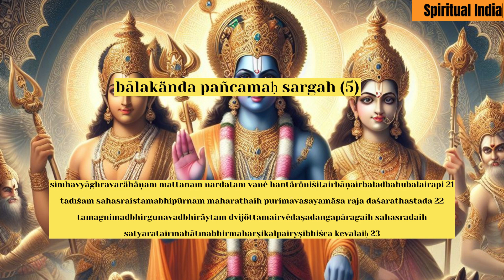Valmiki Ramayana Bala Kanda – Sarga 5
Sarga 5 of Valmiki's Balakanda is a pivotal section in the epic Ramayana as it sets the stage for the unfolding of significant events and introduces key characters. This section marks the commencement of the epic journey of Rama, the seventh incarnation of Lord Vishnu, and is rich in detail, emotion, and foreshadowing.

The sarga begins with King Dasharatha, ruler of Ayodhya, experiencing profound concern over his lack of an heir. Despite having three queens—Kausalya, Kaikeyi, and Sumitra—Dasharatha's palace remains devoid of the laughter and innocence of children. This poignant portrayal of the king's longing for progeny establishes a deep emotional resonance that permeates the entire epic.

The narrative then transitions to a celestial assembly where the gods express their apprehension about the rise of the demon king Ravana, who threatens to disrupt the cosmic order and unleash chaos upon the world. It is in this divine gathering that the fate of Ravana is discussed, foreshadowing the eventual confrontation between Rama and the demon king.

Meanwhile, Sage Vishwamitra arrives at Dasharatha's court seeking the king's assistance in protecting his yajna (sacrificial ritual) from the disruptive activities of demons. Vishwamitra's appearance marks a significant turning point in the story, as he plays a crucial role in shaping Rama's destiny and guiding him on the path of righteousness.

Dasharatha, eager to fulfill his duty as a protector of dharma (righteousness), agrees to accompany Vishwamitra along with his army. The departure of Dasharatha and his forces for the hermitage of Vishwamitra symbolizes the unfolding of destiny and the inevitable journey towards the fulfillment of divine purpose.

As Dasharatha and his army traverse the forests, they encounter various formidable challenges posed by demons seeking to disrupt Vishwamitra's yajna. It is during these encounters that the valor and prowess of Rama, as well as his younger brother Lakshmana, are prominently displayed. Rama's exemplary courage, humility, and unwavering commitment to duty earn him the admiration and blessings of both Vishwamitra and his father Dasharatha.

The sarga also provides glimpses into the character traits of Rama and Lakshmana, establishing them as paragons of virtue and righteousness. Rama's willingness to confront adversity with equanimity and his unwavering devotion to upholding dharma serve as inspiring examples for readers and listeners alike.

Moreover, the bond between Rama and Lakshmana is portrayed with great depth and tenderness, underscoring the importance of fraternal love and loyalty in the face of adversity. Lakshmana's unwavering dedication to Rama and his readiness to sacrifice his own comfort and safety for the sake of his brother exemplify the timeless ideals of duty and sacrifice.

In conclusion, Sarga 5 of Valmiki's Balakanda serves as a narrative fulcrum that sets the stage for the epic saga of the Ramayana. Through its evocative portrayal of longing, duty, valor, and fraternal love, this section lays the groundwork for the unfolding of divine drama and the triumph of righteousness over evil. As Rama and Lakshmana embark on their journey under the guidance of Sage Vishwamitra, they embody the timeless virtues that continue to resonate with readers across generations.